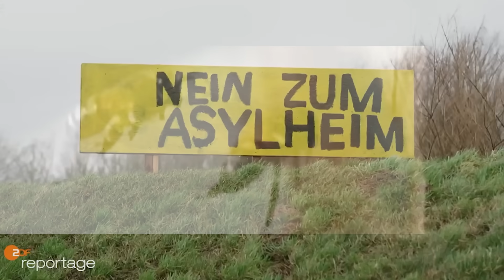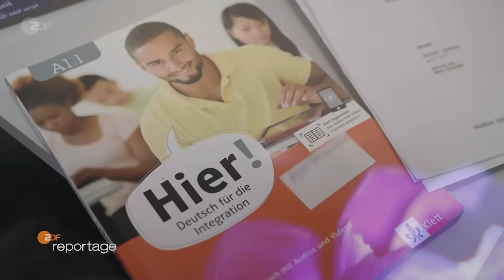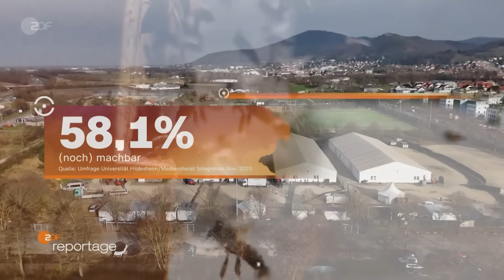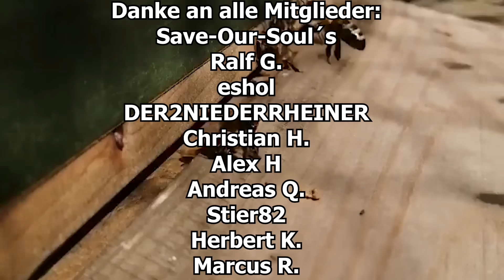Eilmeldung: Die Stimmung kippt | ZDF zeigt es deutlich!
► Und schaut gerne auch auf meinen anderen Social Media Profilen vorbei:
► X/Twitter:

Mein Mikro:

Mischer:
Selbstverteidigung Sicherheit Schlüsselanhänger: